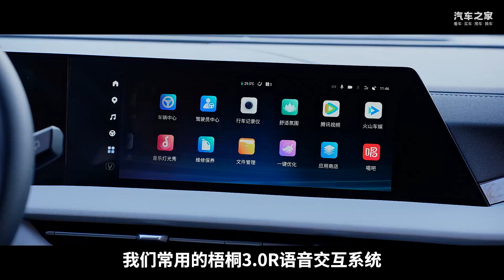累计200万销量的秘密 长安第三代CS75PLUS到底强在哪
累计200万销量的秘密长安第三代CS75PLUS到底强在哪